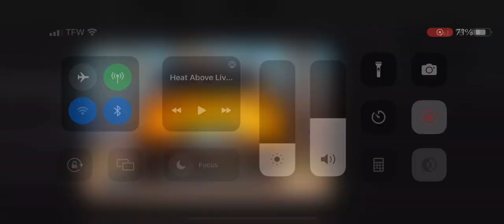2023 Cars 2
Here is all of the cars made by BMW, Buick, Chevrolet, Chrysler, & Dodge made in 2023

BMW i4
BMW i7
BMW iX
BMW M2
BMW M3
BMW M5
BMW M8
BMW X1
BMW X2
BMW X3
BMW X4
BMW X5
BMW X6
BMW X7
BMW XM
BMW Z4 Roadster

Buick Enclave
Buick Encore GX
Buick Envision
Cadillac CT4
Cadillac CT5
Cadillac Escalade
Cadillac LYRIQ
Cadillac XT4
Cadillac XT5
Cadillac XT6
Chevy Blazer
Chevy Bolt EV
Chevy Camaro
Chevy Colorado
Chevy Corvette
Chevy Equinox
Chevy Express 3500 Passenger
Chevy Malibu
Chevy Silverado 1500 ZR2 Bison
Chevy Suburban
Chevy Tahoe
Chevy Trailblazer
Chevy Traverse
Chevy Trax

Chrysler 300
Chrysler Pacifica
Chrysler Voyager

Dodge Challenger
Dodge Charger
Dodge Durango
Dodge Hornet